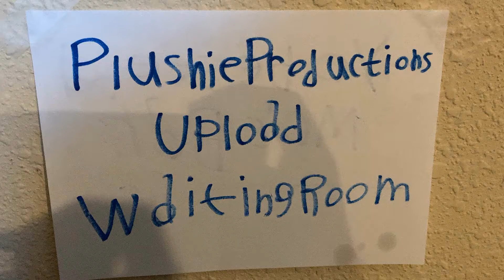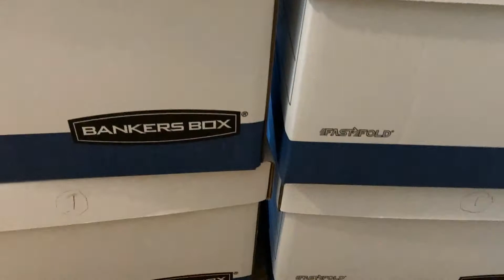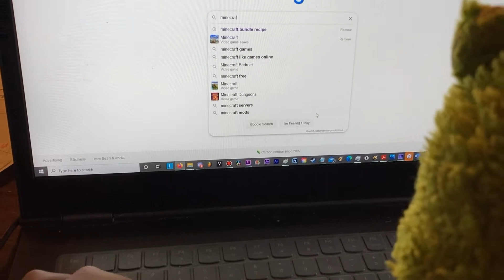Steve Plays "Minecraft"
In this special episode of Stuffie Gaming, we introduce Steve to his very own universe Minecraft through a screen, mouse and keyboard! ...Or is it really a MINECRAFT CLONE?? 😱 😱 Watch now to find out!

Let us know of your thoughts by joining our Discord Server! (If you're 13+)